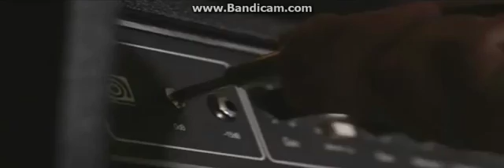Súper Semana School of Rock | Toda esta Semana | Promo